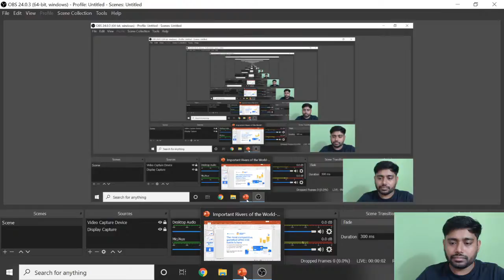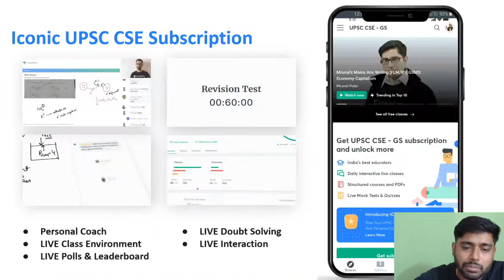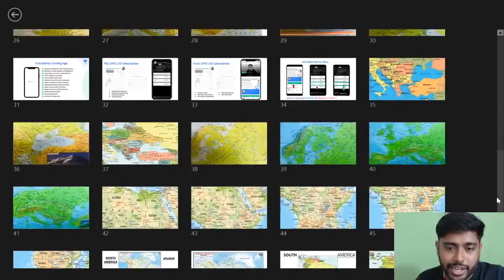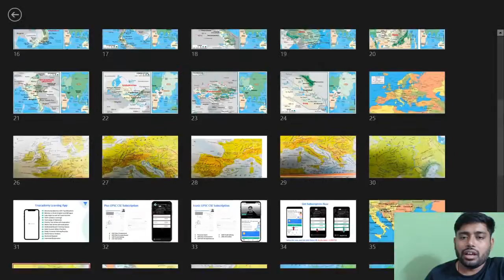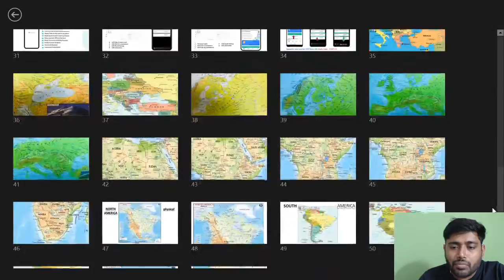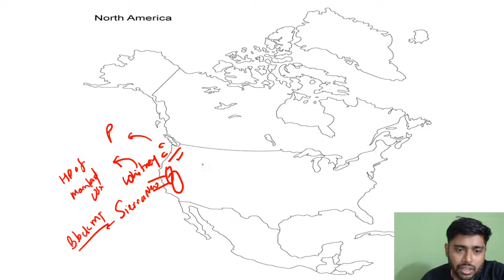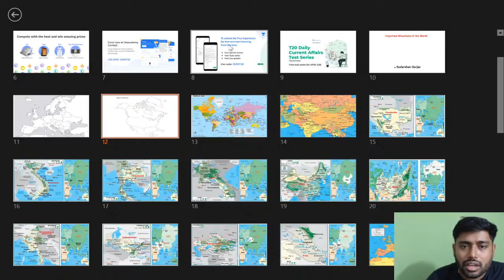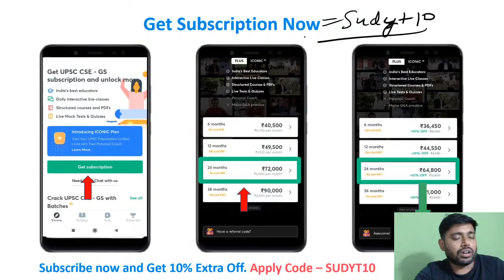Important Mountain of the World through Maps | UPSC CSE 2020-21 | Geography by Sudarshan Gurjar | L2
Target Prelims 2021 : Strategy to Cover General Studies Paper-1

Upcoming Courses:-
Practice Course on Answer Writing for Mains -

**Special Batches for UPSC CSE GS Preparation**
For Prelims:-
1.  Mission 2021: 6 Months Batch Course for UPSC CSE Prelims

2. लक्ष्य 2021: UPSC CSE Prelims के लिए 6 महीने का बैच कोर्स

3. Expedition 2021: 6 months batch course for UPSC CSE Prelims

For Pre & Mains:-
Mission UPSC CSE 2023 : GS Batch Course (Bilingual)

1. Learn from your favourite teachers | अपने पसंदीदा शिक्षक से सीखें
2. Dedicated doubt sessions | समर्पित समाशोधन सत्र
3. One Subscription, Unlimited Access | एक सदस्यता, असीमित एक्सेस
4. Real-time interaction with Teachers | शिक्षकों के साथ वास्तविक समय पर बातचीत
5. Unlimited Test Series and PDF Notes | असीमित टेस्ट सीरीज़ और पीडीएफ नोट्स
6. Full syllabus coverage | पूर्ण पाठ्यक्रम कवरेज
7. Download the videos & watch offline | वीडियो डाउनलोड करें और ऑफ़लाइन देखें